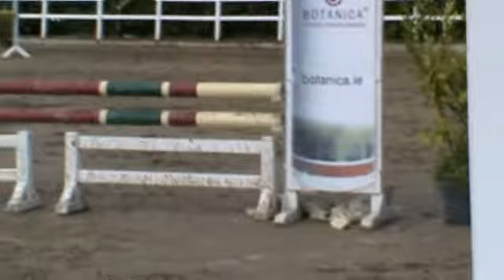Connemara stallion Kilpatrick Beech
Kilpatrick Beech, 4 yr old class 1 Connemara Stallion By Monaghanstown Boy ex Kilpatrick Maple By Monaghanstown Fred, ridden by Killian Norris at the National Champs 2010, finishing 3rd overall in the showjumping discovery class, this was Beech's 2nd outing!!